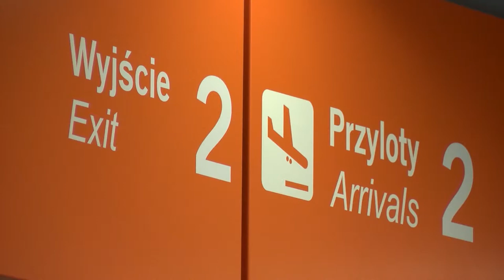Lepiej nie czekać. Ofert last minute jest mniej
Wypowiedź: Magda Plutecka rzecznik prasowy, Neckermann Polska.

W tym roku lepiej nie czekać na atrakcyjne przeceny zagranicznych wycieczek. Ofert last minute nie będzie zbyt wiele, bo w biurach podróży najpopularniejsze kierunki sprzedają się bardzo szybko np. wyspy greckie, Bułgaria, Majorka, Chorwacja, czy Sycylia.